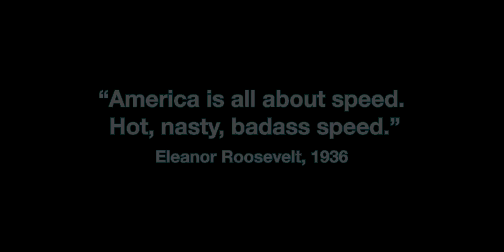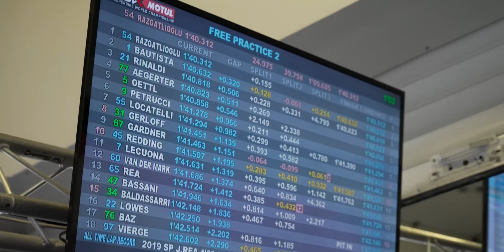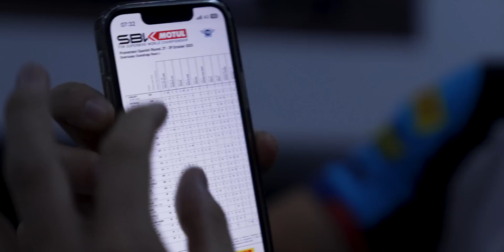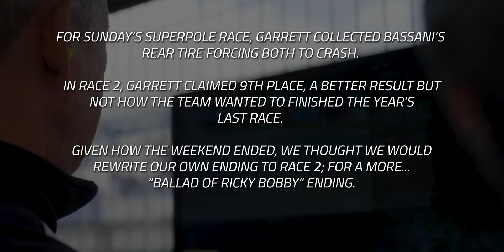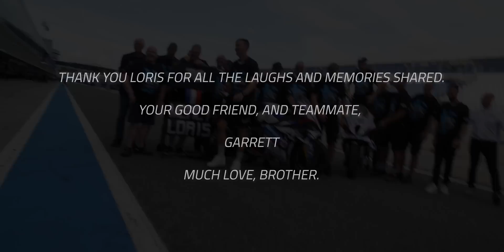Jerez Nights: The Ballad of Garrett Gerloff | SEASON FINALE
If you haven't seen "Talladega Nights", please watch the movie so that you understand this VLOG 😂 We put a lot of love into this vid. It really helps us continue making content. Much love 🫶🏽

Shoutout @lsrddesign for the amazing movie poster remake!